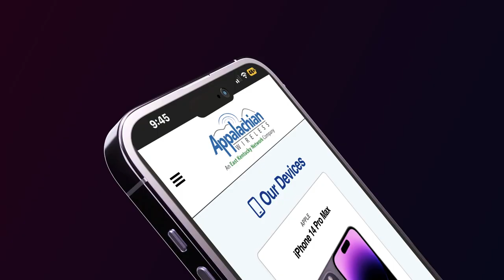Flooding Has Turned Roads in Floyd County Dangerous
Recent flooding has made multiple roads in Floyd County dangerous to navigate, and motorists are encouraged to use caution or find alternative routes.